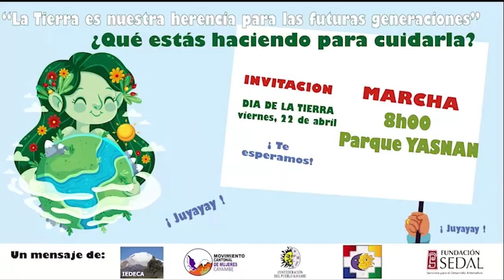🎤 Sociedad Ecuatoriana de Etnobiología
👉🏽Dialogaremos con Catalina Campo y Manuela Ormaza de la Sociedad Ecuatoriana de Etnobiología
A propósito de su décimo aniversario y el IV Congreso Ecuatoriano de Etnobiología "Saberes tradicionales y virtualidad", entre el 05 y 07 de mayo.